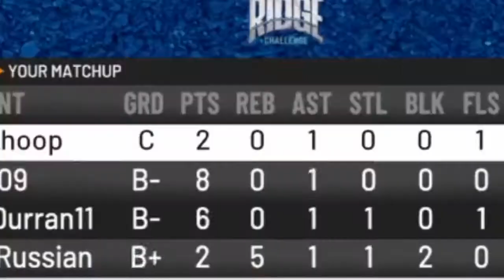Put me on Shakedown